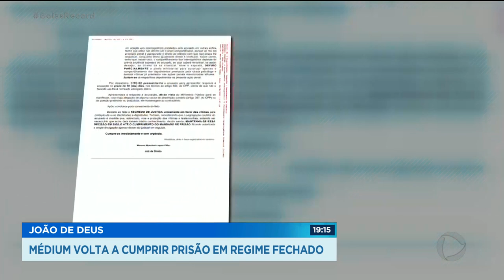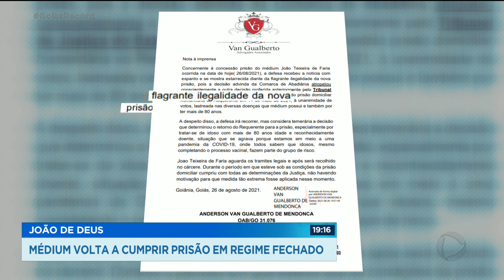JOÃO DE DEUS: MÉDIUM VOLTA A CUMPRIR PRISÃO EM REGIME FECHADO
O MÉDIUM JOÃO DE DEUS VOLTOU HOJE PRA CADEIA DESDE MAIO, ELE CUMPRIA PRISÃO EM CASA, POR CONTA DA PANDEMIA.